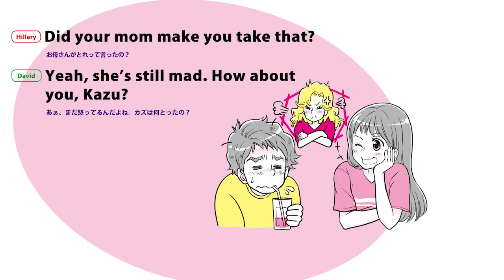ティーンのぶっちゃけ！英会話 第147回 不本意な選択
アメリカのティーンがリアルに使う英会話表現を紹介する読売中高生新聞の「ティーンのぶっちゃけ！英会話」。ヨミウリ・オンラインでは、英会話イーオン教師が動画番組で今週のキーフレーズを徹底解説してくれます。「選択科目」って英語で言うと？＝2017年9月8日付　読売中高生新聞掲載